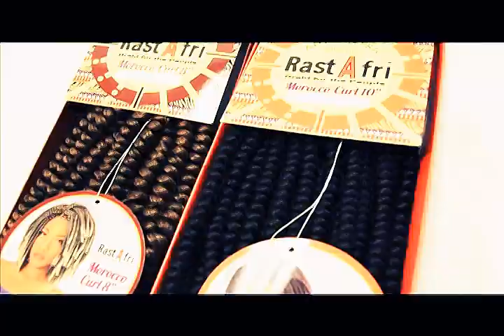RastAfri Braid- Morocco Curl With Sherrell Jackson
New Morocco Curl- Crochet Hair!